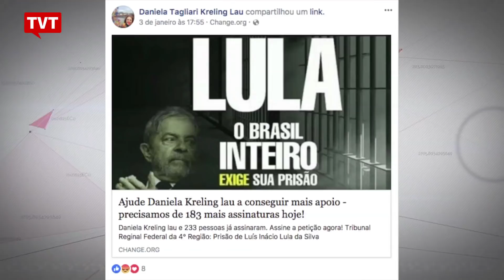Feijóo: Falta imparcialidade de membros do Judiciário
O comentarista político, José Lopez Feijóo, analisa o papel dos juízes na sociedade. Para Feijóo, é preciso que os magistrados apliquem a lei para se fazer justiça e obedeçam os princípios estabelecidos na Constituição para evitar que as suas preferências influenciem contra quem é julgado. Feijóo ressalta ainda que infelizmnete falta imparcialidade de membros do Judiciário.